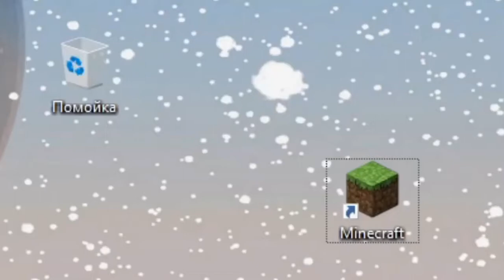Новый рекорд!!! 2 секунды!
Это новый рекорд по спидрану в Майнкрафте!